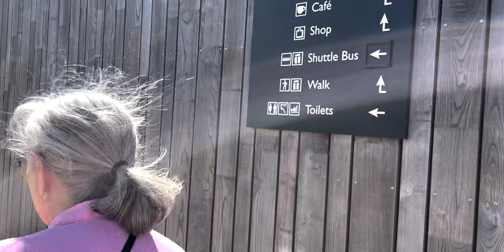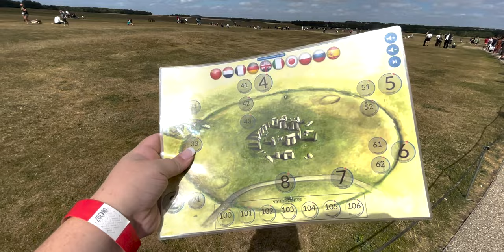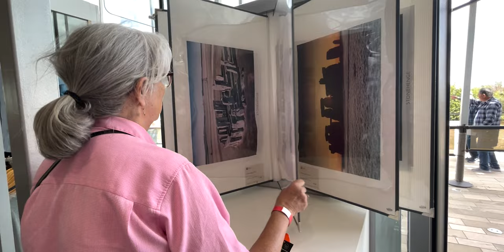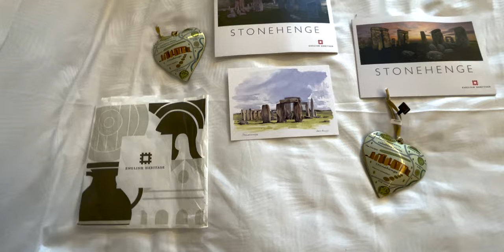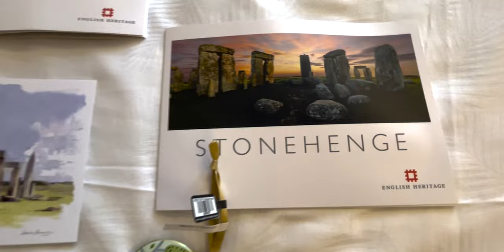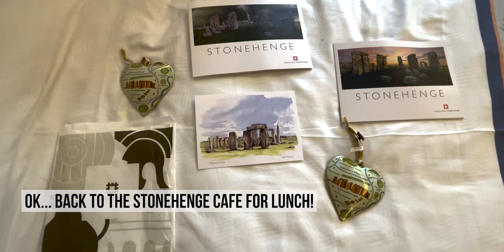Carnival Cruise! Day 2: Stonehenge Excursion (Viator, Evan Evans Tours, London, England, Europe)